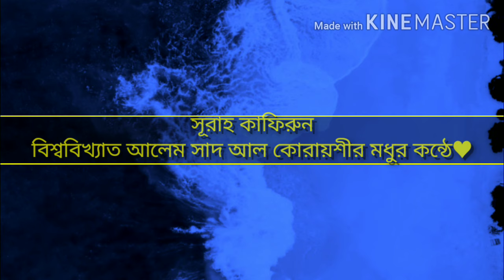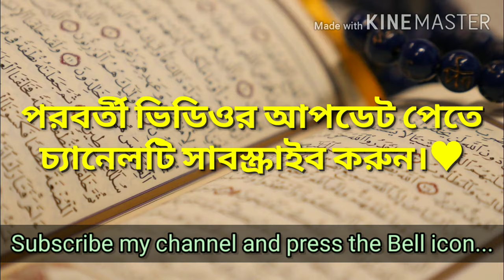surah kafirun Bangla uccharon || সূরা কাফিরুন || kafirun বাংলা উচ্চারন সহ || সূরা ও দোয়া শিক্ষা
[1] قُل يٰأَيُّهَا الكٰفِرونَ

[1] কুল্ ইয়া য় আইয়ুহাল্ কা-ফিরূনা ।

[1] বলুন, হে কাফেরকূল,

[1] Say (O Muhammad (SAW) to these Mushrikûn and Kâfirûn): "O Al-Kâfirûn (disbelievers in Allâh, in His Oneness, in His Angels, in His Books, in His Messengers, in the Day of Resurrection, and in Al-Qadar)!

[2] لا أَعبُدُ ما تَعبُدونَ

[2] লা য় আ’বুদু মা তা’বুদূনা।

[2] আমি এবাদত করিনা, তোমরা যার এবাদত কর।

[2] "I worship not that which you worship,

[3] وَلا أَنتُم عٰبِدونَ ما أَعبُدُ

[3] অলা য় আন্তুম্ ‘আ-বিদূনা মা য় আ’বুদ্।

[3] এবং তোমরাও এবাদতকারী নও, যার এবাদত আমি করি

[3] "Nor will you worship that which I worship.

[4] وَلا أَنا۠ عابِدٌ ما عَبَدتُم

[4] অলা য় আনা ‘আ-বিদুম্ মা-‘আবাততুম্।

[4] এবং আমি এবাদতকারী নই, যার এবাদত তোমরা কর।

[4] "And I shall not worship that which you are worshipping.

[5] وَلا أَنتُم عٰبِدونَ ما أَعبُدُ

[5] অলা য় আন্তুম্ ‘আ-বিদূনা মা য় আ’বুদ্।

[5] তোমরা এবাদতকারী নও, যার এবাদত আমি করি।

[5] "Nor will you worship that which I worship.

[6] لَكُم دينُكُم وَلِىَ دينِ

[6] লাকুম্ দীনুকুম্ অলিয়াদীন্।

[6] তোমাদের কর্ম ও কর্মফল তোমাদের জন্যে এবং আমার কর্ম ও কর্মফল আমার জন্যে।

[6] "To you be your religion, and to me my religion (Islâmic Monotheism)."

সুরা, মোনাজাত,মোনাজাতের দোয়া, namajer porer dua, namazer porer dua, দোয়া কবুল হওয়ার দোয়া, দোয়া কবুল হওয়ার আমল,
কোরানের শ্রেষ্ঠ দোয়া সমূহ, সুরা হাশরের শেষ ৩ আয়াত

 may Allah reward you with Goodness, Ameen.

 bangla quran sharif, মুখস্থ করুন খুব সহজে